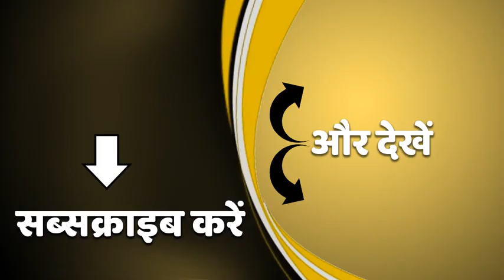Noida के Sector-62 पुलिस चौकी में लगी आग, सबकुछ जलकर हुआ खाक | abp Ganga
नोएडा में सेक्टर 62 पुलिस चौकी में आग लग गई. आग लगने से पुलिस चौकी में रखा सामान जलकर खाक हो गया. शॉर्ट सर्किट से पुलिस चौकी में आग लगने की आशंका जताई जा रही है.